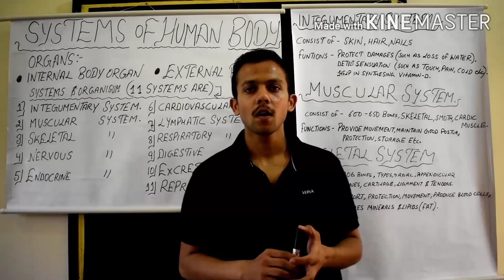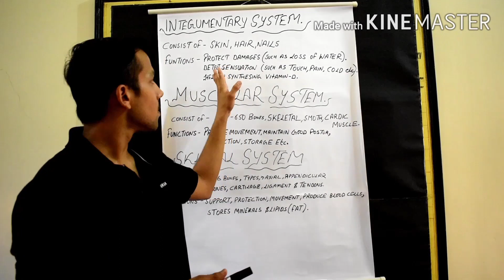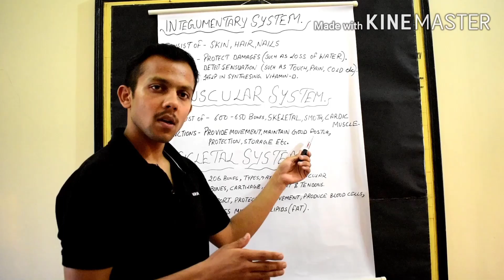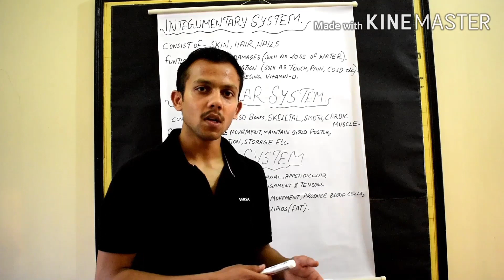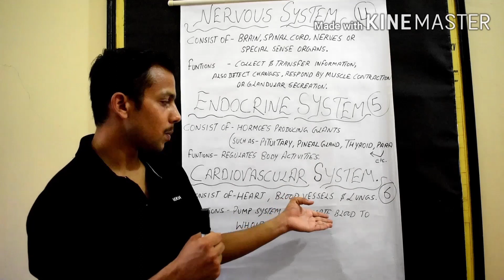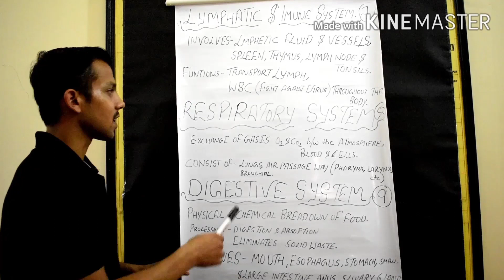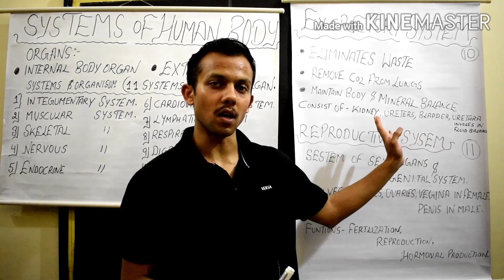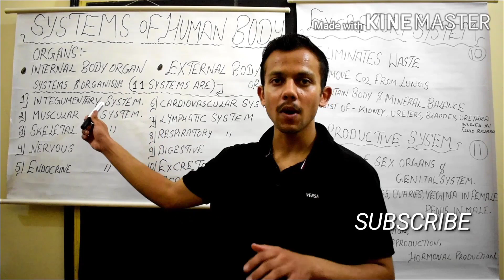Human Body Systems & there Functions.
All 11 Systems of Human Being.
Includes All organs study and Organisum.
Previous vidios is on Cell and Tissue.
Capters related to this vidio is as follows:-
00:00 What is organs? (both Internal & External)
00:50 What is Systems? & There 11 Types?
01:17 What is Integumentary System?
01:58 What is Muscular System?
02:43 What is Skeletal System?
04:00 What is Nervous System?
04:38 What is Endocrine System?
05:02 What is Cardiovascular System?
05:45 What is Lymphatic System?
06:18 What is Respiratory System?
06:50 What is Digestive System?
07:22 What is Excretory System?
07:57 What is Reproductive System?